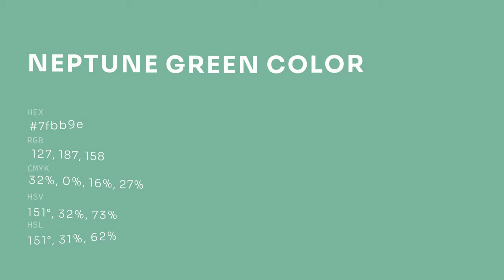Neptune Green color 7fbb9e hex color - Green color - Warm color 7fbb9e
What color is Neptune Green ? 7fbb9e hex color - Green color - Warm color 7fbb9e

Hex 7fbb9e Color Code is also known as Neptune Green color.

Hex 7fbb9e Color code in RGB color code model is created after adding 49.80% red color, 73.33% green color and 61.96% blue color.
Hex 7fbb9e Color code in CMYK color (process color) code model is generated after subtraction of 32% cyan, 0% magenta, 15% yellow and 26% black.